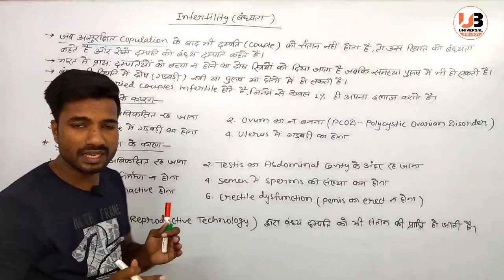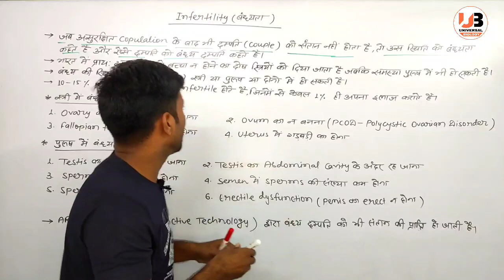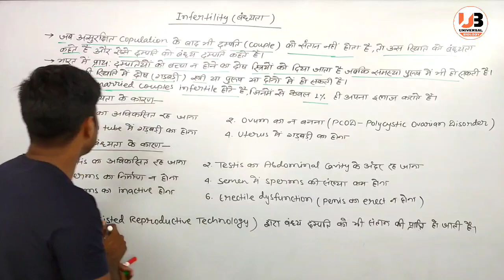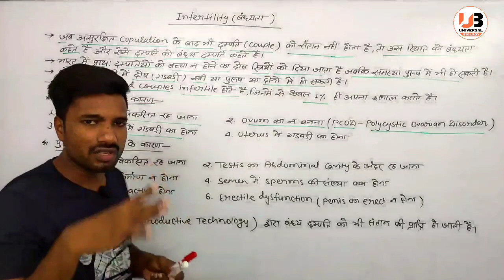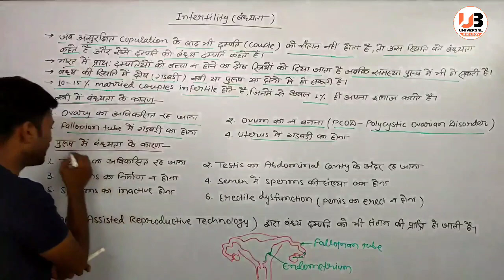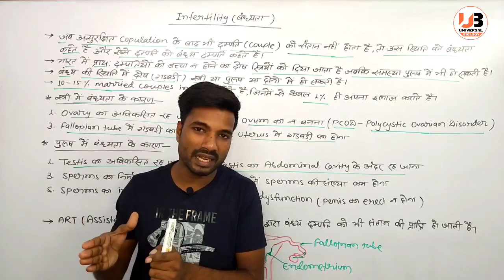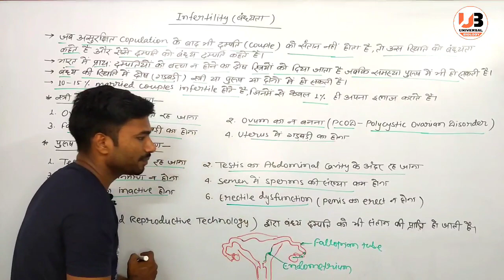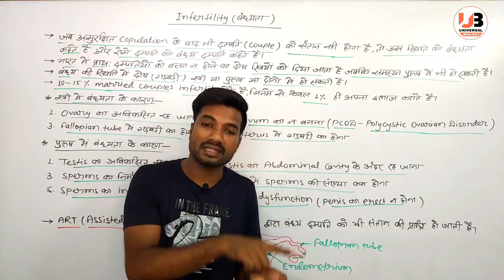Reproductive Health Lecture-8 || INFERTILITY ( बंध्यता )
Class-12 Chapter-4 Reproductive Health Lecture-8

INFERTILITY ( बंध्यता )

Universal Biology
UniversalBiology

Some Links:-

UNIVERSAL BIOLOGY FOR NEET BY ANANAD KUMAR